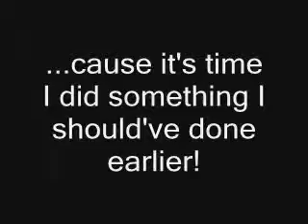Let's Play Keith Courage Part 5 - Really Keith, Spikes!? That's Just Cold Man, Cold!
The "usual" lag isn't THAT much of an issue in this part, but it still does interfere just a bit.  One other thing, here we'll buy our 2nd best sword in the game that at least has the best melee range regardless of best/2nd best in terms of power.

The stages are getting tougher and the enemies are getting harder to kill, so that can mean only one thing, the end of the game is starting to get closer and closer by the part.  Will I be able to beat this stage with little to no problems?  Short answer "no" with an and, long answer "yes"...  with a but.